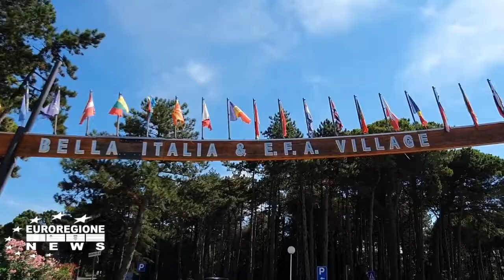ESTATE 2021 IN ARRIVO – LE VACANZE – LO SPORT – IL RELAX - Marino Firmani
Dopo una primavera con le nevicate abbondanti a maggio, gli allagamenti, le frane e le temperature da brividi, anche quest’estate arriverà e i previsori più coraggiosi si apprestano a dire che sarà bollente. Intanto continuiamo la lotta al Corona Virus con la vaccinazione di tutti coloro che hanno compreso la gravità della situazione, senza badare ai terrapiattisti e all’effetto gioco Snake di Nokia, secondo cui se cercassimo di circum-volare il globo in aereo, quando usciremmo da una parte della terra piatta, si rientrebbe dall’altra.
Tra bonus vacanza, reddito di cittadinanza, Piano Nazionale di Ripresa e Resilienza (PNRR), Recovery Fund, i sostegni, i ristori bis e i contributi a perdere, in questo stivale che sembra sempre più una Repubblica Popolare, tutti o quasi potremo andare in vacanza, magari senza contare troppo sui turisti stranieri, ma la consentita mobilita interregionale permetterà di dare una boccata d’aria sia al mare, sia alla montagna, sia alle città che sapranno offrire attrazioni culturali.
Il Giro d’Italia di ciclismo, con ben tre tappe che coinvolsero il Friuli Venezia Giulia, sembra aver dato il via alla presenza di turisti grazie ai diversi eventi che, sebbene sempre con i vincoli dettati per contrastare la pandemia, con distanziamento e mascherine, possiamo sperare in una ripartenza reale.
La possibilità contingentata di .